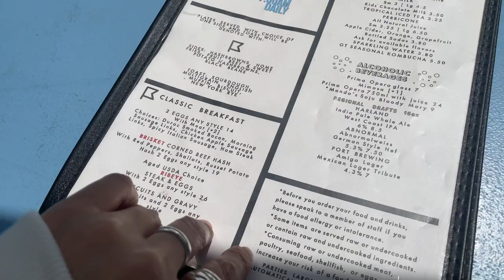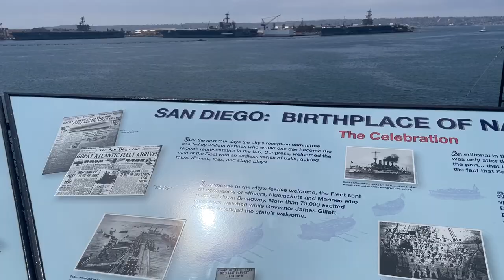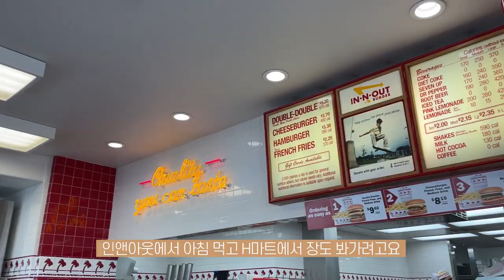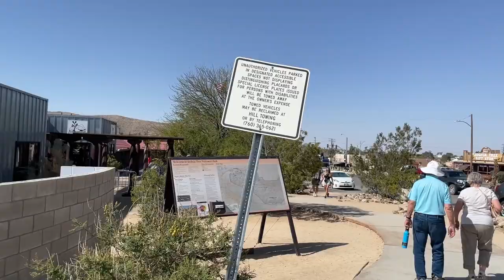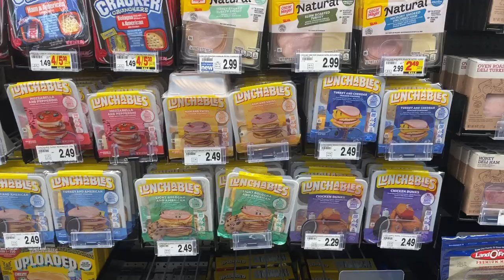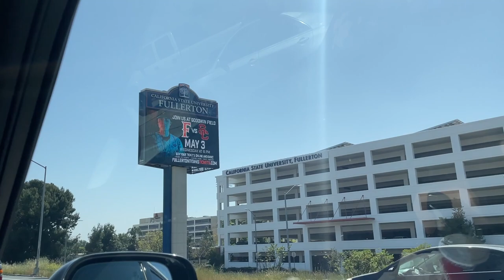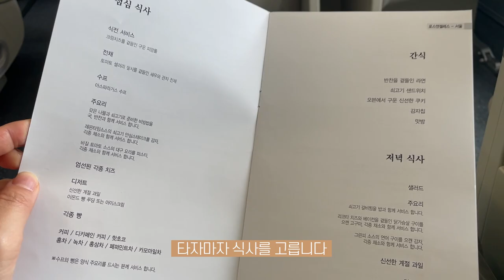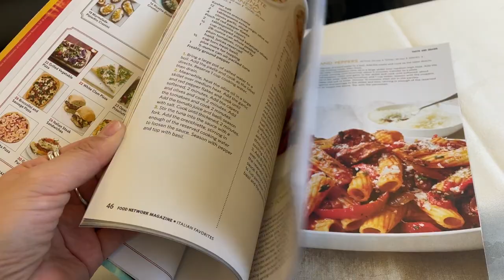sub)탑건처돌이의 샌디에이고 여행, 조슈아트리에서 인생사진 남기기, LA 디즈니랜드에서 눈물 흘린 사연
미서부 여행 마지막 브이로그입니다!
샌디에이고에서 uss 미드웨이 박물관도 가고, 조슈아트리 국립공원도 다녀왔어요.
아쉬움 가득 디즈니랜드 후기도 있어요! 아름다운 캘리포니아 햇살이 그리워지는 시간입니다.  미서부 여행 계획하시는 분들 즐거운 여행 하고 오세요!
영상에 영문 오타(museum)은 못본척 해주세요! 하하하

00:00 캘리포니아 브이로그 인트로
00:52 샌디에고 브런치 식당
01:49 Uss midway museum
05:25 판다 익스프레스
05:58 Seneca Trattoria
07:09 인앤아웃 & H mart
09:02 조슈아트리 국립공원
12:40 애너하임 LA디즈니랜드
16:07 LAX 공항 칼라운지